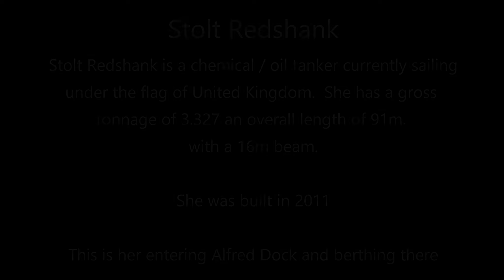Stolt Redshank Berthing in Alfred Dock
The vessel STOLT REDSHANK (IMO: 9566746, MMSI 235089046) is a Chemical/Oil Products Tanker built in 2011 (11 years old) and currently sailing under the flag of United Kingdom (UK).  This is her turning and entering Alfred Dock from the River Mersey, and then berthing in there.